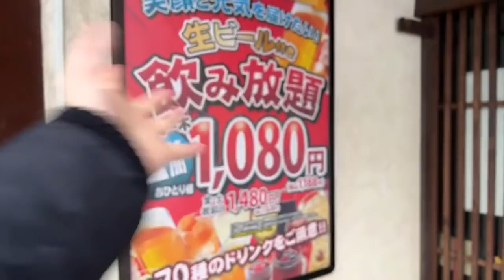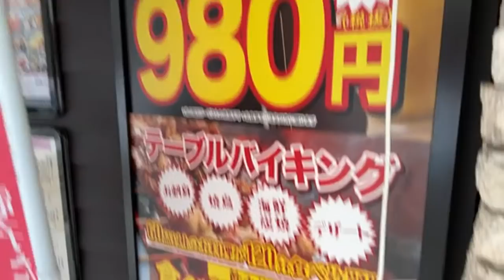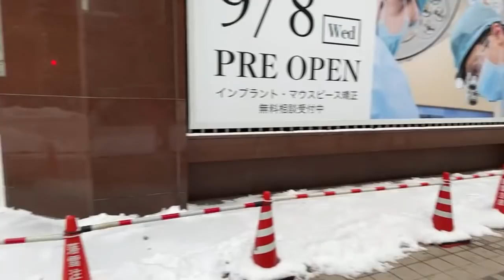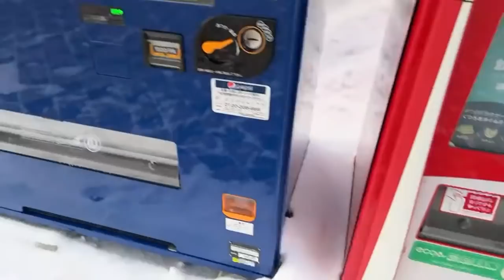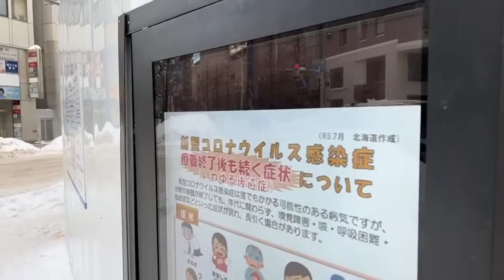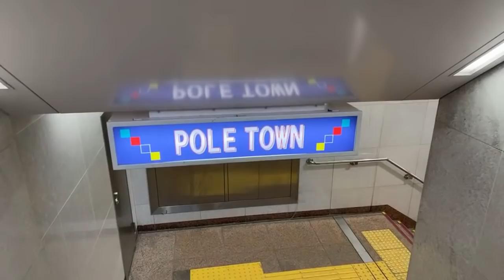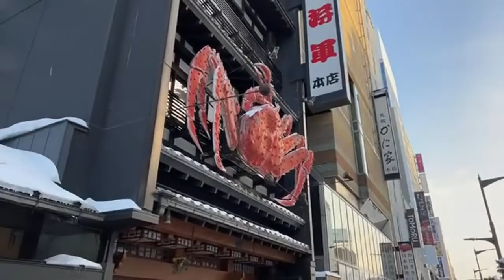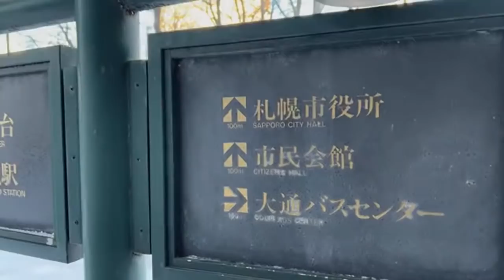Hokkaido Japan in the Morning - Sapporo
Today we walk Hokkaido Japan's Sapporo early in the morning and enjoy Japan in the snow!

10% with code TOKYOLENS

9F Tokyo Foresia 3-2-24 Toyosu Koto-ku, Tokyo, Japan 135-0061